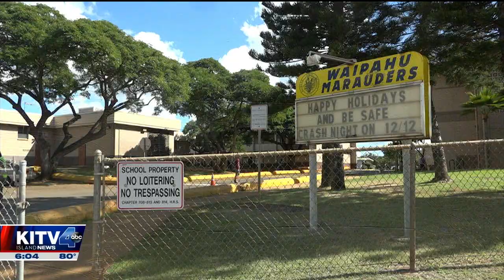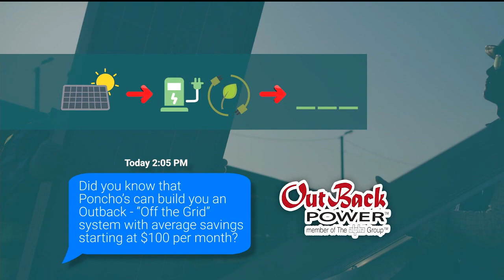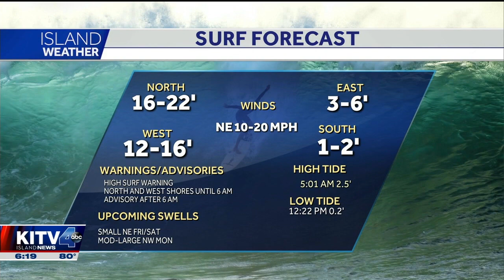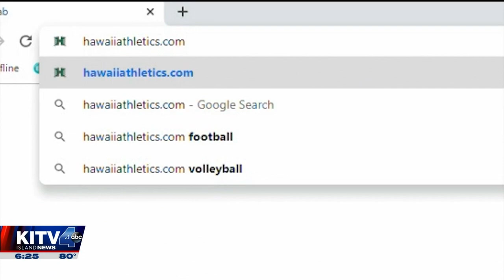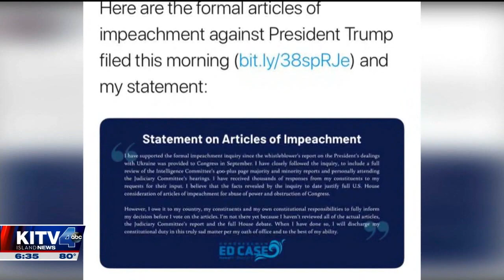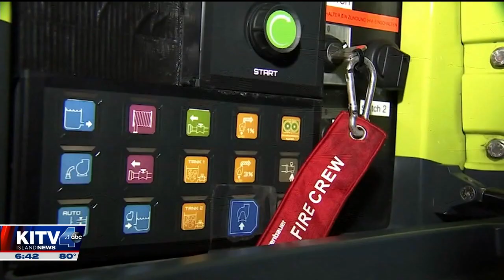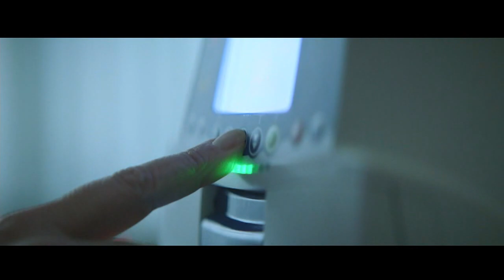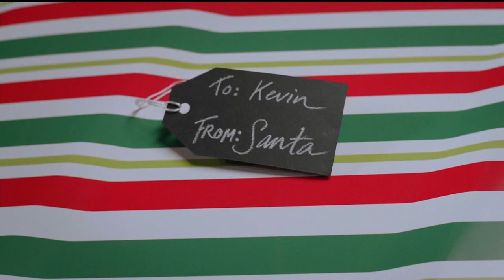6PM KITV NEWS AT 6 20191212 1758